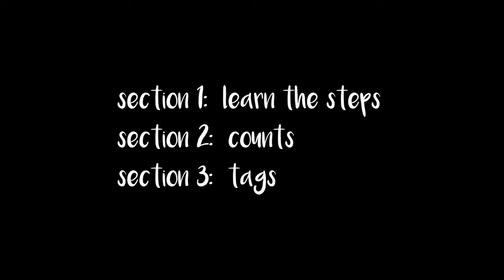Every Cotton Pickin' Morning - Line Dance Tutorial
Choreographer: Steve Mason
32 count - 2 wall - Beginner level line dance

Line dancing is a lot of fun! It's exercising with friends! It is a high energy workout to choreographed dances repeating a series of steps to music. We are dedicated to producing quality instructional, step by step videos to show not only how easy line dancing can be, but also how much fun!

Once you learn the basic steps, it's common to add your own spice or personality to the dance! That's what makes it so much fun! We encourage you to view not only our dance videos (which have a demo, step breakdown, count breakdown and explanation of tags and restarts), but check out our short clips on what some of the most basic steps are.

Our dedicated sl,ut crew personnel is made up of four members. Two of our members, Kirk and Aimee Gamble, are three time UCWDC (United Country Western Dance Council) World Champions in couples dancing and line dance instructors for over 27 years.

Daisy Georgine has years of experience in line dancing and teaching.

John Bigler, Big Pictures, LLC, 35+ years of video production and photography experience.

If you are ever in the Salt Lake area, we would LOVE to meet you. We dance and teach at the Westerner Club on 3360 S Redwood Rd, Salt Lake City, UT 84119.

Are you ready to get your line dance on?